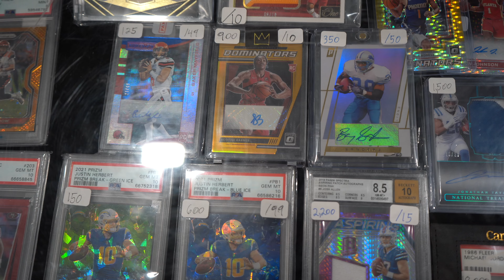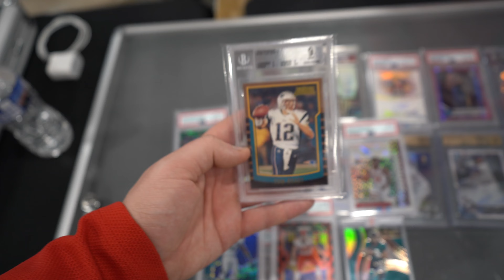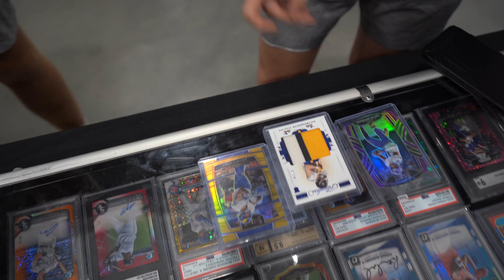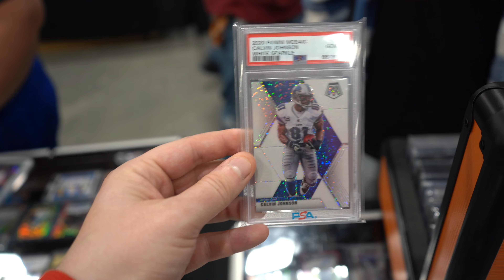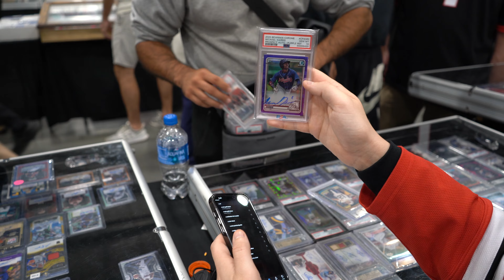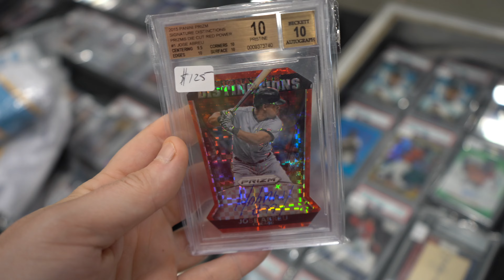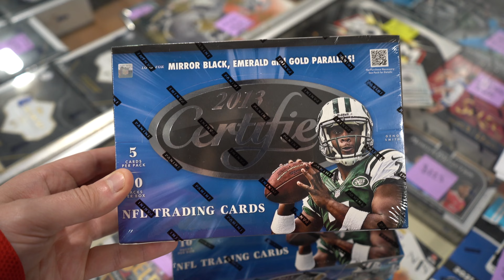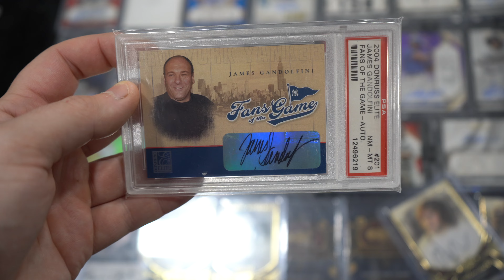$8K FOR ALL THESE CARDS??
Day two at the Nashville card show buying, selling, and trading. Fun seeing friends like DCcardss, Cblez, Ville_Graphs, and more.